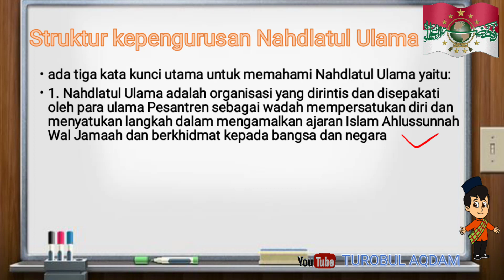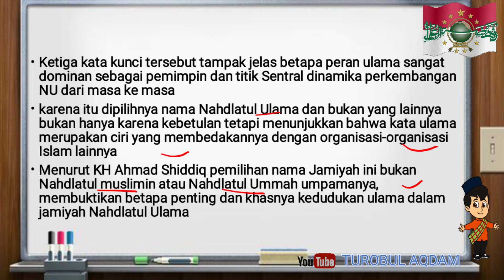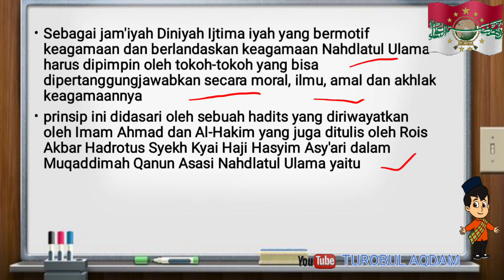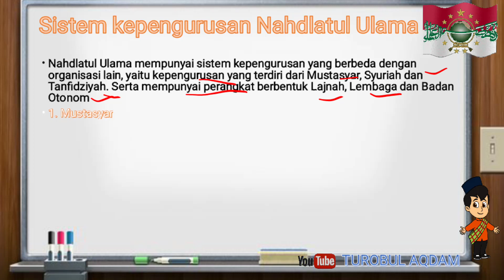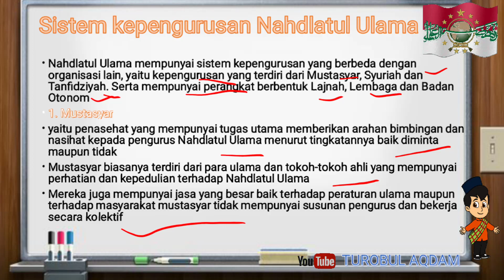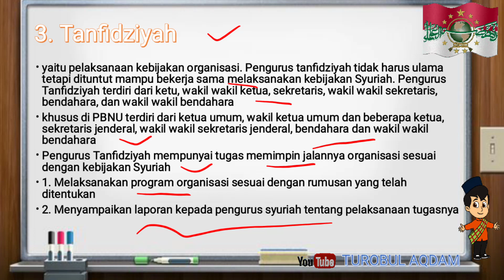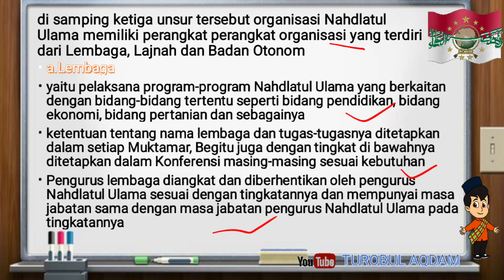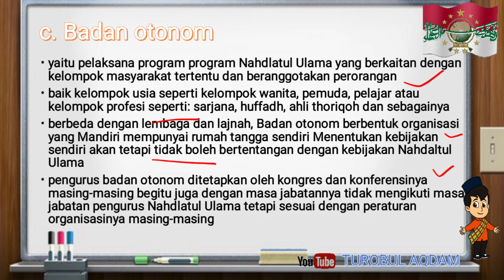Struktur dan Sistem Kepengurusan Nahdlatul 'Ulama - Ke-NU-an dan Aswaja Kelas 7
Nahdlatul Ulama mempunyai sistem kepengurusan yang berbeda dengan organisasi lain, yaitu kepengurusan yang terdiri dari Mustasyar, Syuriah dan Tanfidziyah. Serta mempunyai perangkat berbentuk Lajnah, Lembaga dan Badan Otonom

Pertanyaan!
1. NU mempunyai sistem kepengurusan yaitu terdiri dari.
2. Siapa Nama Ketua PBNU yang sekarang?
3.  penasehat yang mempunyai tugas utama memberikan arahan bimbingan dan nasihat kepada pengurus Nahdlatul Ulama menurut tingkatannya baik diminta maupun tidak, merupakan tugas dari ...